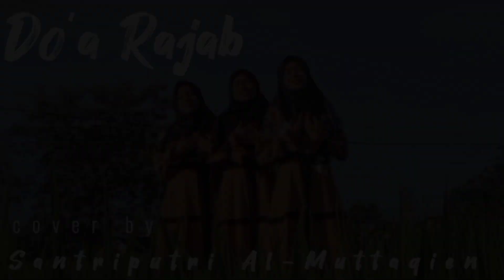DO'A RAJAB cover by SANTRIPUTRI AL-MUTTAQIEN ( Lili, Mita, Naila )